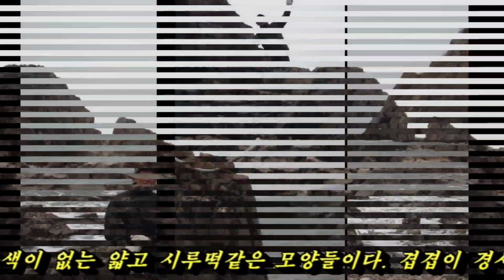26 Nov. 2011 서산 황금산 해안암벽 트레킹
서산시 대산읍 독곶에 대산석유화학 단지가 있다.
가로림만을 끼고있는 서해에 코를 박고있는 꼬끼리 바위가 있어 유명한
황금산을 등산하고 해안 절벽 바위들을 탐험하였다.
바위들이 시루떡같이 얇은 돌들이 겹겹이 쌓여 만들어진 바위들이다.
바닷물이 서해라 맑지못하지만 시원한 바다를 보는 재미가 있었다.

Daesan Petrochemical Complex is located in Dokgot, Daesan-eup, Seosan-si.
It is famous for the Elephant Rock sticking its nose in the West Sea along Garorim Bay.
Climbing the Golden Mountain and exploring the coastal cliff rocks.
The rocks are made of layers of thin rocks like sirutteok.
The sea water is not clear because it is the West Sea, but it was fun to see the cool sea.